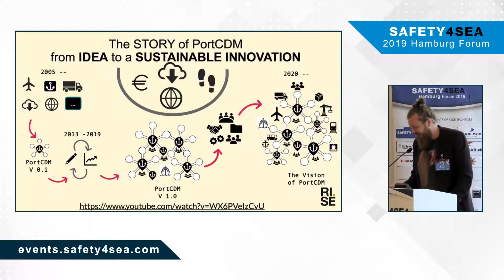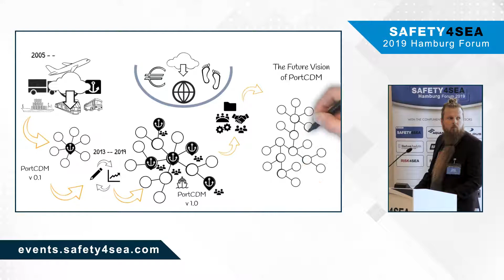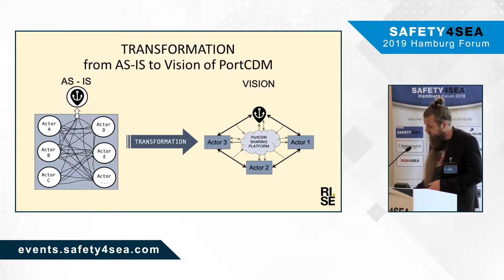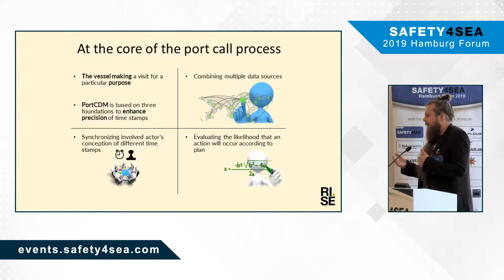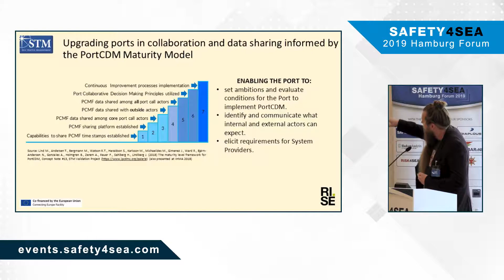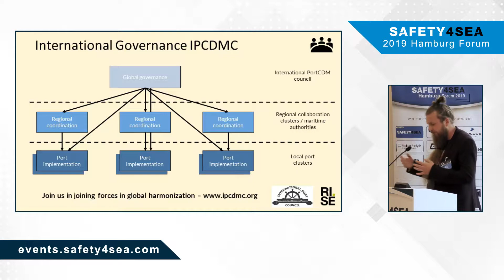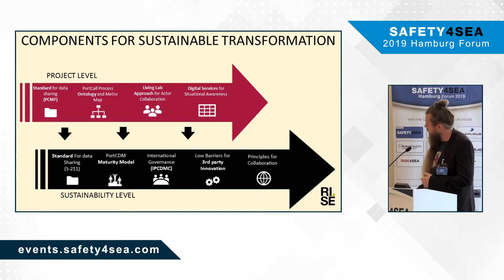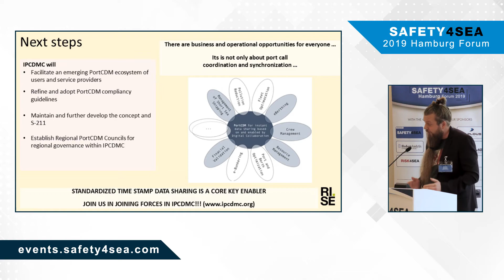Bringing PortCDM to implementation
During the 2019 SAFETy4SEA Hamburg Forum, Mathias Karlsson, Researcher, RISE Victoria, focused on PortCDM implementation and its benefits.